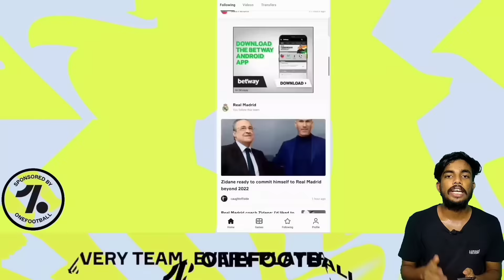MY HIGHEST RATING IN PES MOBILE 😍 || എനിക്ക് 1800 അടിക്കാൻ സാധിക്കുമോ 🤕🙂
MY HIGHEST RATING IN PES MOBILE 😍